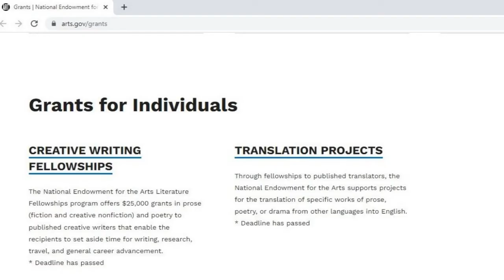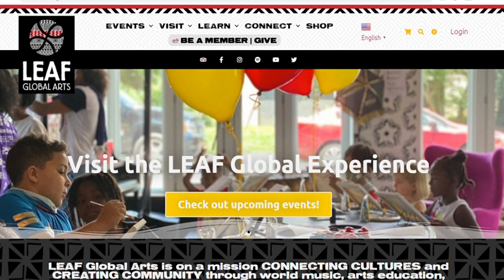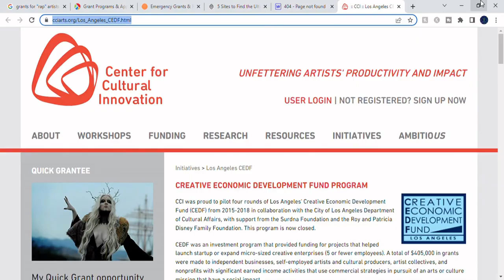How to Find Artist Grants, US and World (Tutorial, Links)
Struggling to win a grant that will support your work as an artist? You are not alone. This video helps you find grants for visual artists, grants for performing artist, or grants for writers, in the U.S. or in other countries worldwide. Plus three pro tips to help you find grants for artists.

► Time Stamps:
00:00 Grants for artists are available worldwide
00:25 Government grants for artists (U.S.)
01:02 Foundation grants for artists (U.S.)
01:30 Government and foundation grants for artists (worldwide)
01:48 3 Pro Tips: How to find grants for artists

► Grant Chatter on Instagram dot com/grantchatter/
► Grant Chatter on Facebook dot com/grant.chatter.5